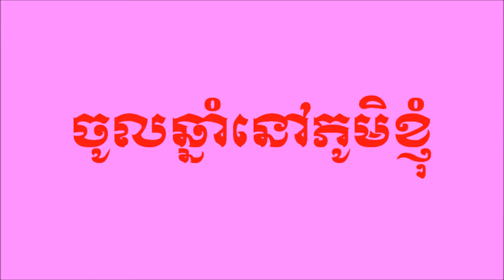តាំង ស្រីពេជ្រ (( ចូលឆ្នាំនៅភូមិខ្ញុំ )) ORIGINAL CAMBODIA SONG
WRITTEN & MELODY BY TANG SREYPECH composer music by thorn sithon